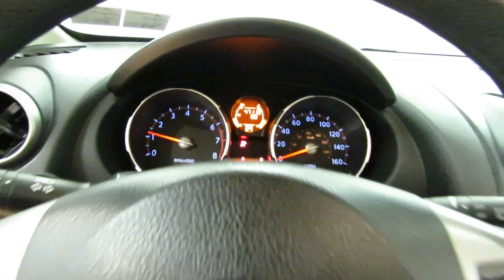2009 Nissan Rogue S AWD SUNROOF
Stock: 188041
2009 Nissan Rogue S AWD SUNROOF
Car Vision has a wide selection of exceptional pre-owned vehicles to choose from, including this 2009 Nissan Rogue.

Why gamble on purchasing a pre-owned vehicle when you can get a CARFAX Buyback Guarantee for free from Car Vision. With more CARFAX one-owner vehicles to choose from than most other dealers, Car Vision is the place to purchase a great, new pre-owned vehicle like this Gray Nissan Rogue.

This SUV gives you versatility, style and comfort all in one vehicle. When driving an all wheel drive vehicle, such as this Nissan Rogue S AWD SUNROOF, superior acceleration, traction, and control come standard.

One of the best things about this Nissan Rogue is that it has low, low mileage. It's ready for you to truly break it in. This Nissan Rogue is beautiful and the interior is clean with virtually no flaws.

More information about the 2009 Nissan Rogue:

Based on the Nissan Sentra platform, the Rogue, Nissan says the Rogue is "ideal for those who want a more enthusiastic driving experience". A low starting price and practical SUV cargo capacity combined with good fuel economy make the Rogue a great urban runner. Mileage for the 2009 model is estimated at 22 city and 27 highway.

This model sets itself apart with easy-to-use interior controls, car-like handling, stylish exterior, and An affordable compact crossover SUV with a thorough interior design